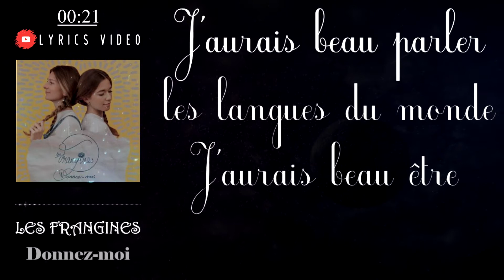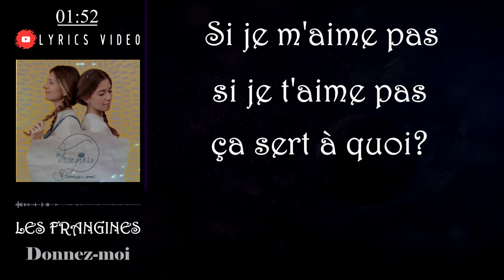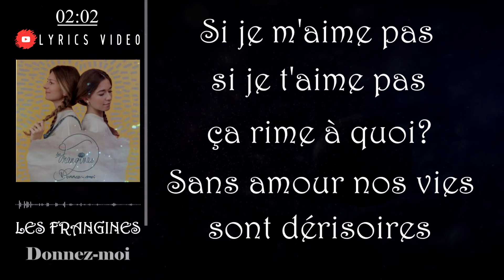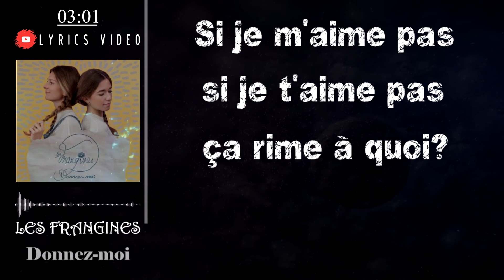Les Frangines Donnez moi Lyrics video